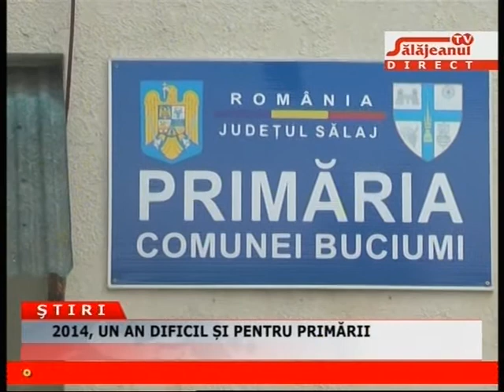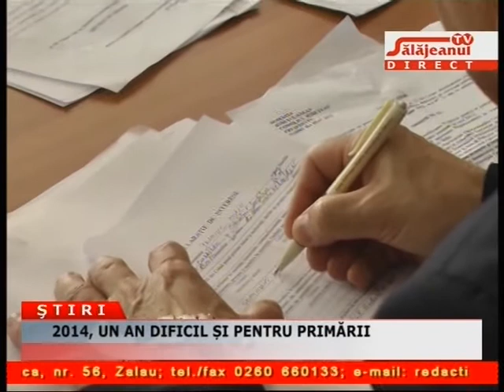2014, UN AN DIFICIL SI PENTRU PRIMARII